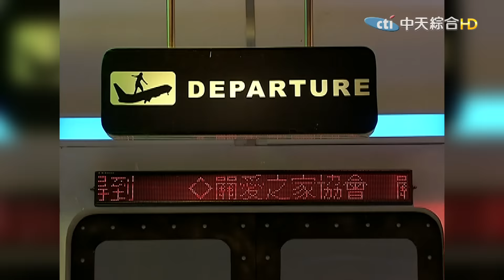【康熙◆舞林大賽】明星夫妻合體舞蹈比賽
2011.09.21 明星夫妻合體舞蹈比賽

📢請加入中天新聞志工隊推廣下載中天新聞網APP